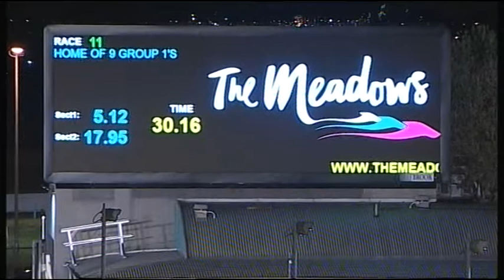MEA SAT 14 APR 18 R11